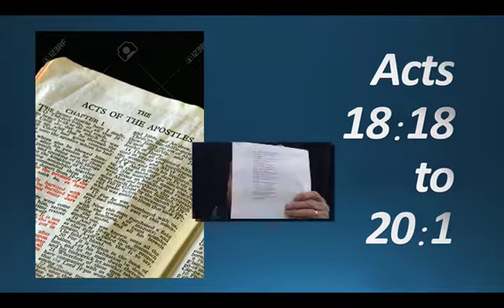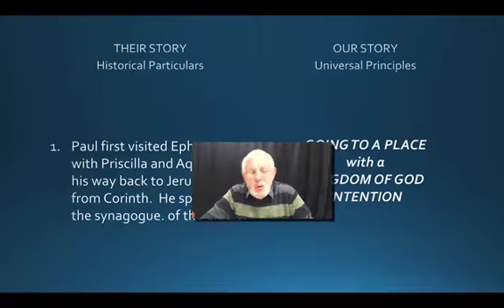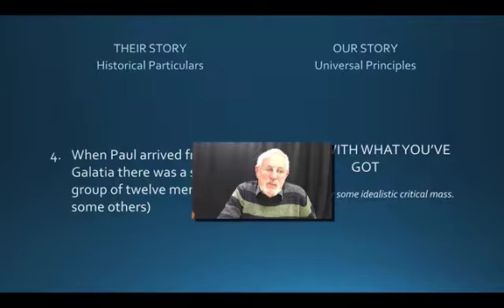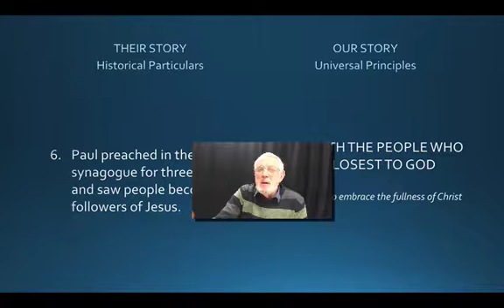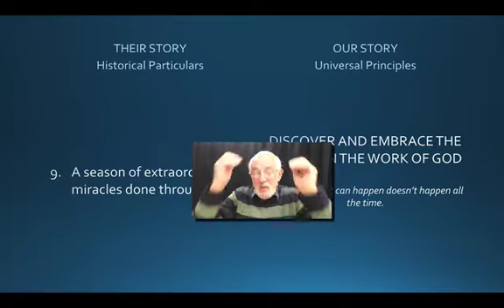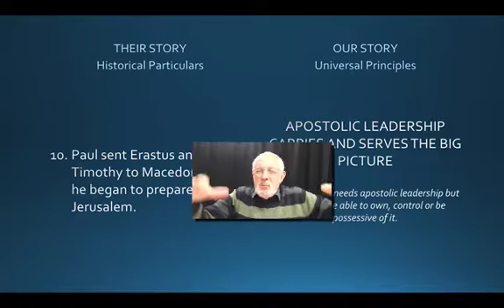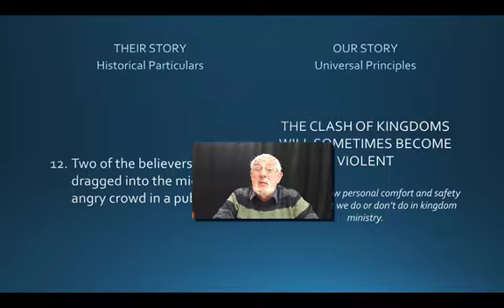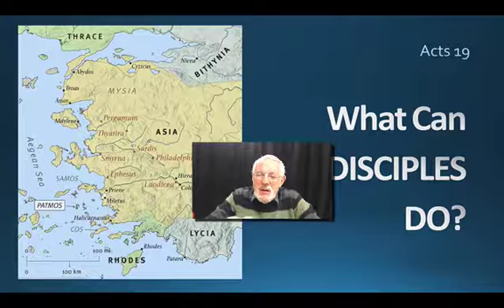What 12 Disciples Did Acts 18 20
A video with powerpoint slides of material from a sermon at Grace Canberra on Sunday, August 14, 2016.  In it Brian Medway was illustrating the process of discovering revelation - universal kingdom principles from the list of things that happened during the planting of the church in Ephesus.